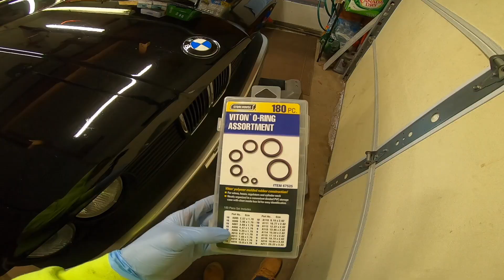Fixing A Big Oil Leak On The Turbo M52 E30 & DW300 Fuel Pump Install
In this video I did my first burnout. Got half of a ride along from Jimmy Oakes. Fixed my oil pan dipstick leak and installed a Deatschwerks DW 300 fuel pump!